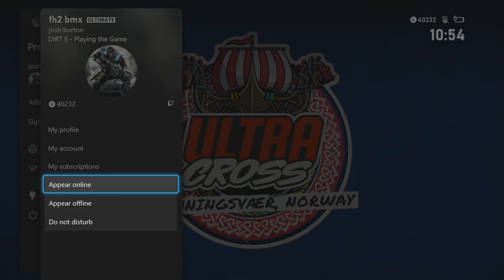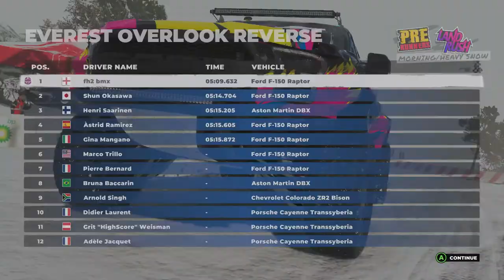dirt 5 #7 (xbox one)